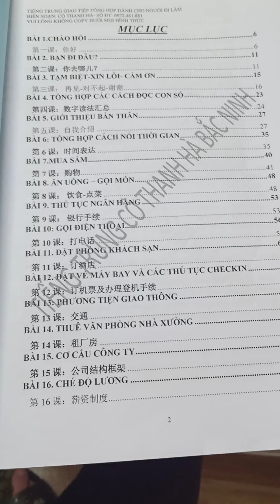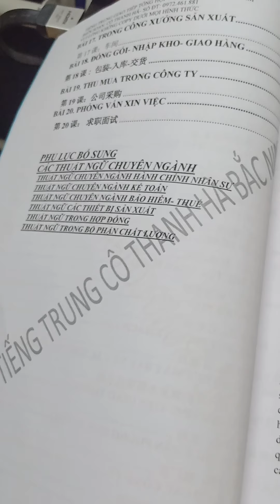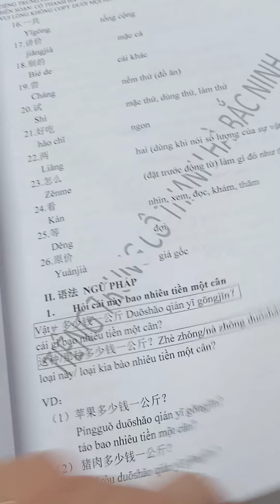giáo trình tiếng trung giao tiếp tổng hợp cấp tốc dành cho người mới bắt đầu( đời sống+ công ty)